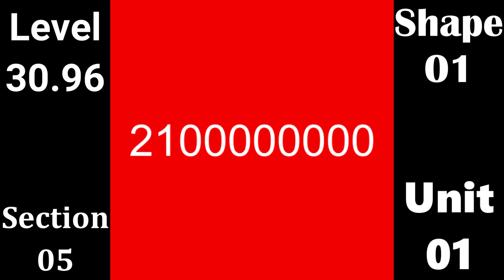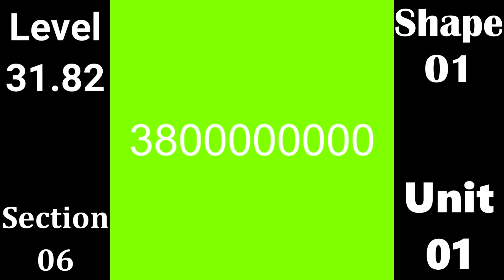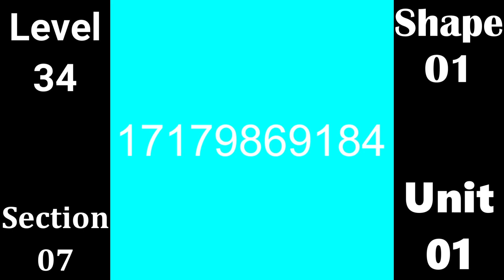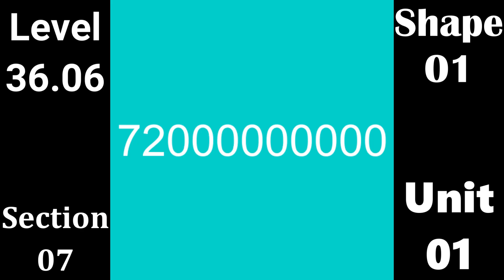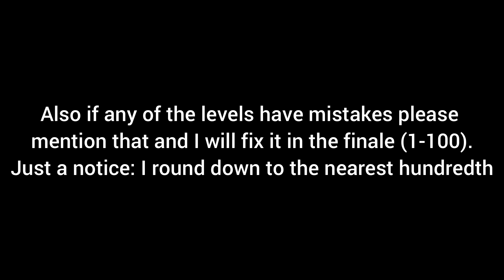2048 All Decimal Visions 24-37 (CNAG's Remix)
Today I am showing you all my extension of the variant "Decimal Visions" originally containing to Level 12 Tile, and extended in April 2024 to Level 24 Tile, now we are extending past that, currently at Level 37 Tile.
My goal is to reach Level 100 Tile in this variant, the primary goal for now.